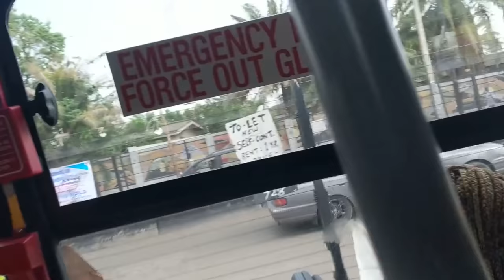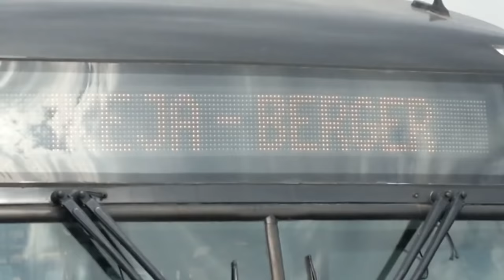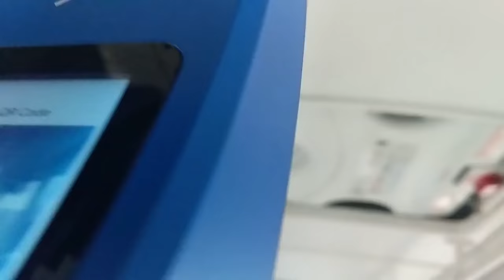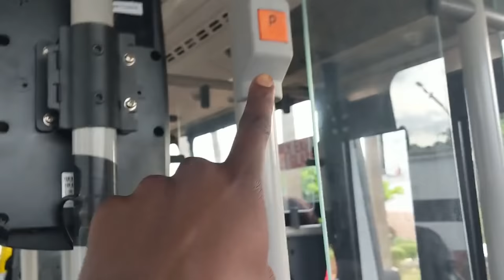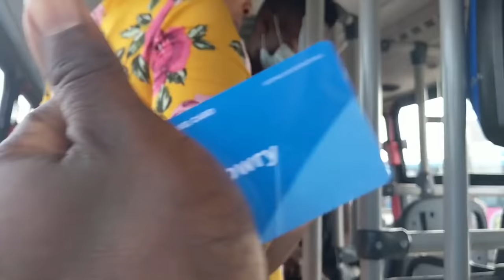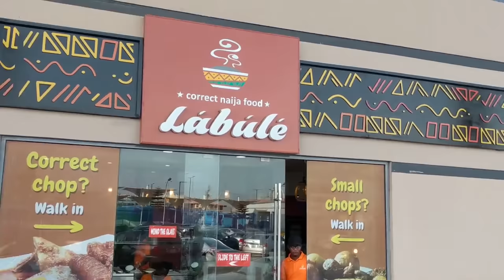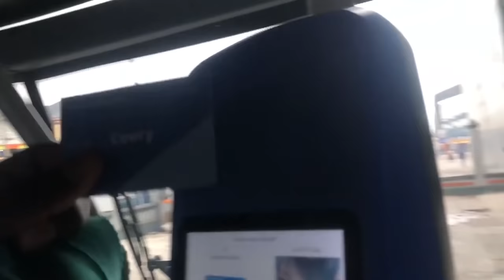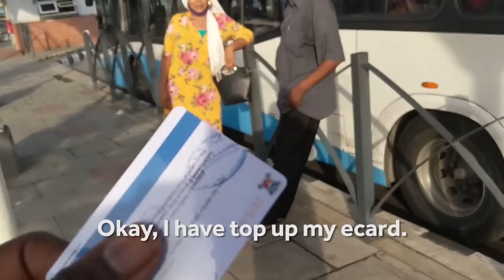PUBLIC TRANSPORTATION IN LAGOS NIGERIA - Catching BRT for the first time.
I take on the challenge of catching the BRT from the mainland to the island, reminiscing about the traditional "danfo" buses and introducing you to the modern BRT system. From purchasing the card to navigating the crowded bus stops, you'll witness the ups and downs of my journey.

Discover the unique features of the BRT, such as dedicated lanes, individual seating with AC amenities, and the new card system. I'll share my first impressions, the affordability compared to other transport options, and the overall comfort of the ride.

🏡 Experience the perfect getaway at one of our awesome Shortlet/ Airbnb rentals in Lagos and surrounding cities!